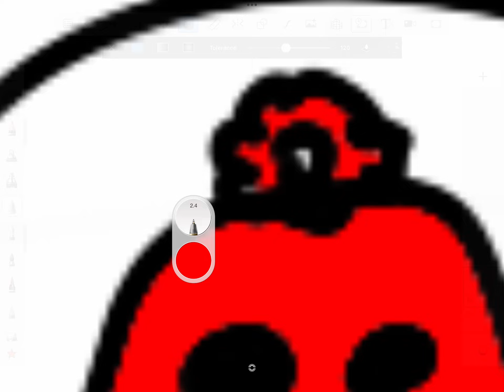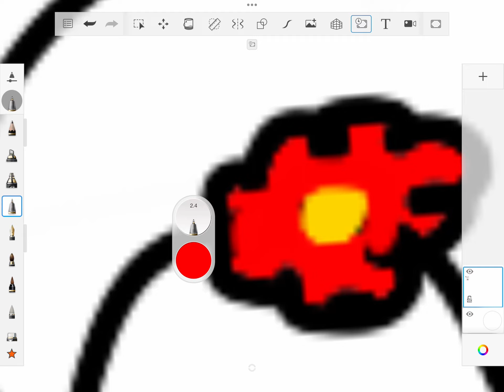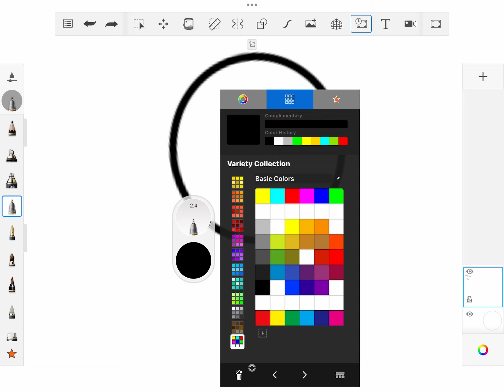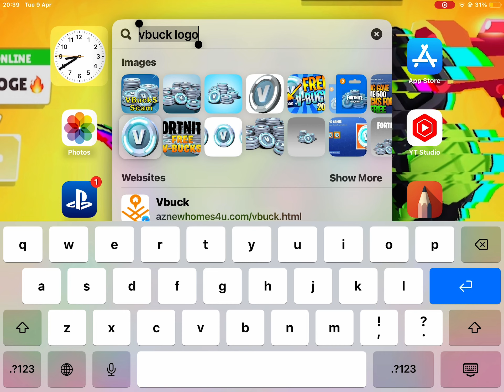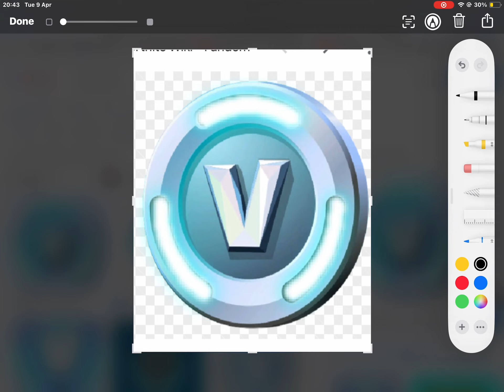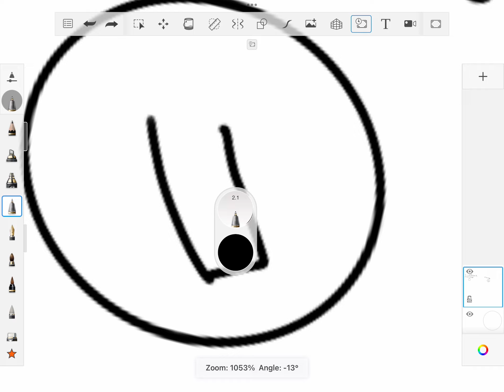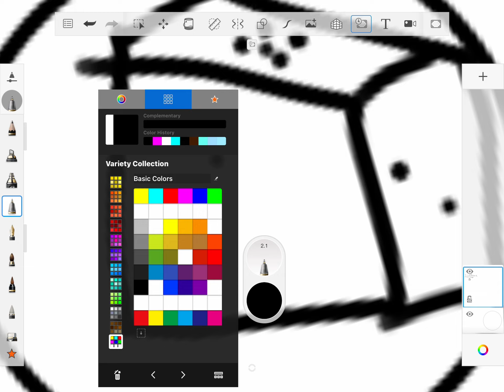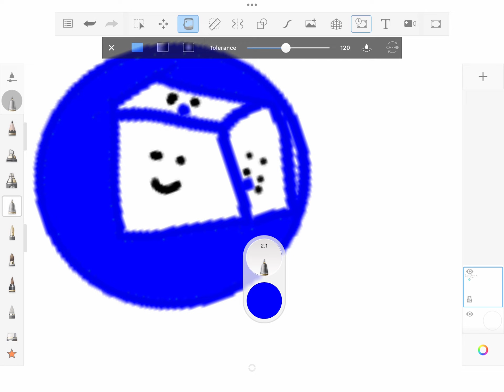names and pictures for youtube channels